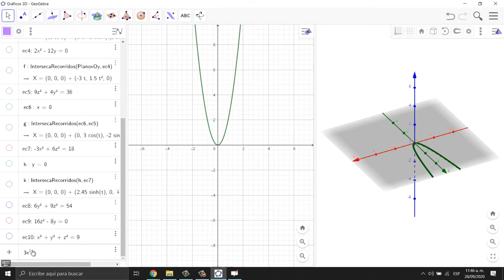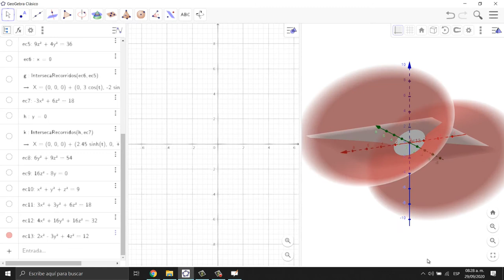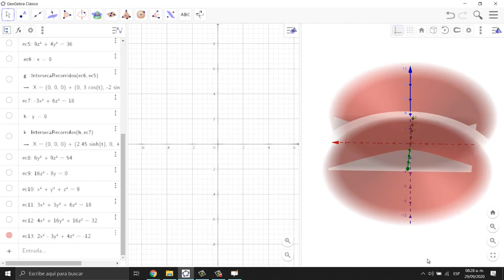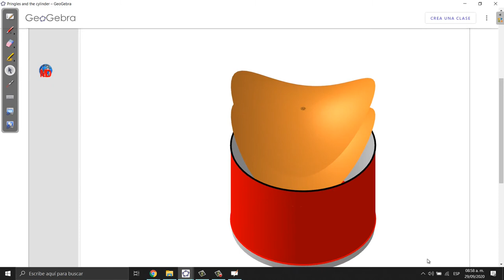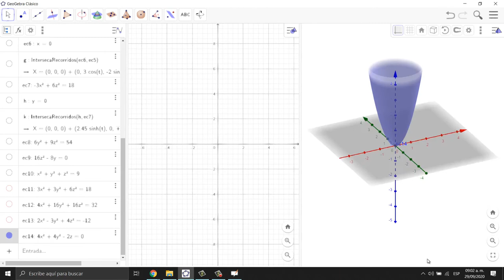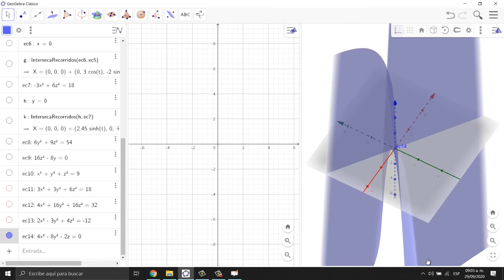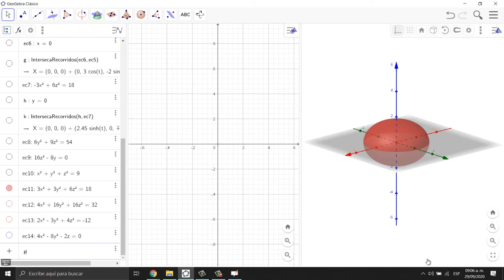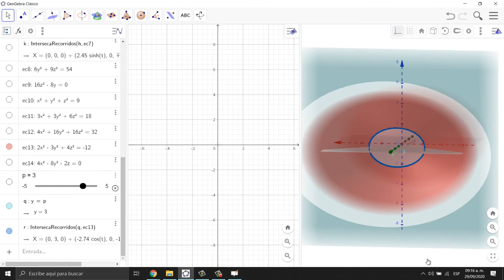Superficies Cuadráticas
Contenido:
00:00 Introducción a las superficies cuadráticas (Ejemplos)
10:54 Representación y análisis de superficies cuadráticas en GeoGebra (Ejemplos 1)
15:15 Características de las ecuaciones de las superficies cuadráticas (Teoría)
48:27 Paraboloides hiperbólicos en la vida real
51:24 Representación y análisis de superficies cuadráticas en GeoGebra (Ejemplos 2)
1:04:07 Trazado manual de gráficas de superficies cilíndricas (Ejemplo)